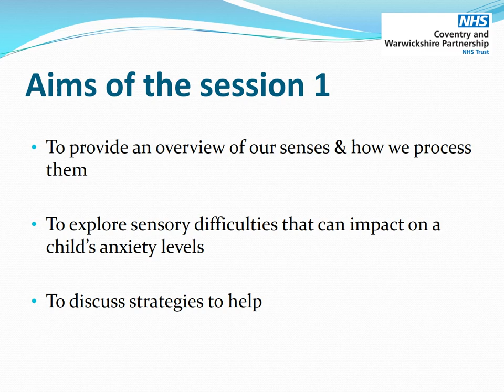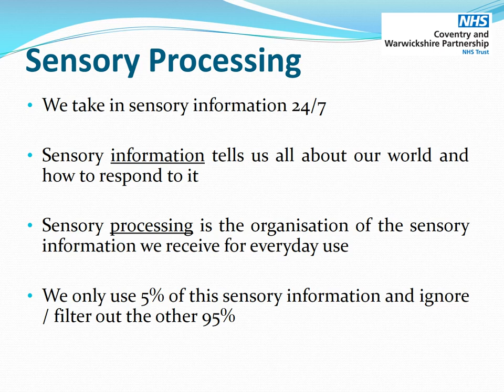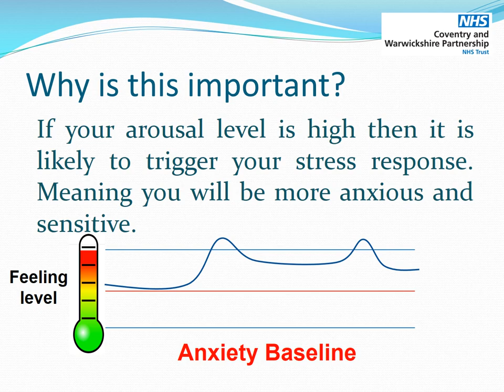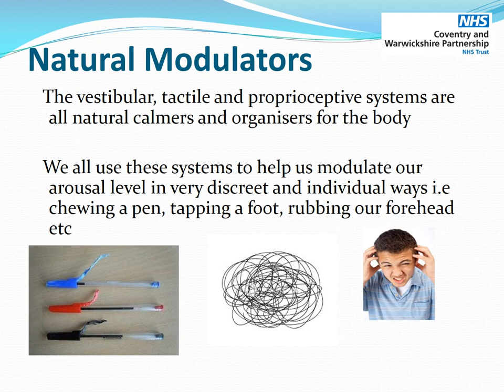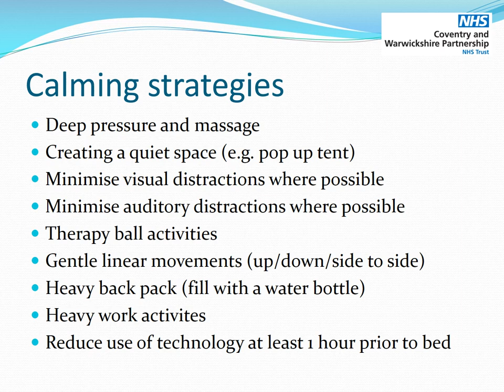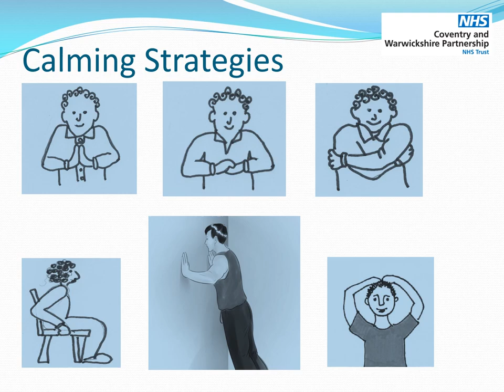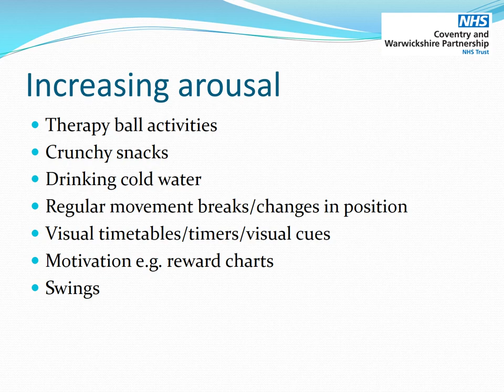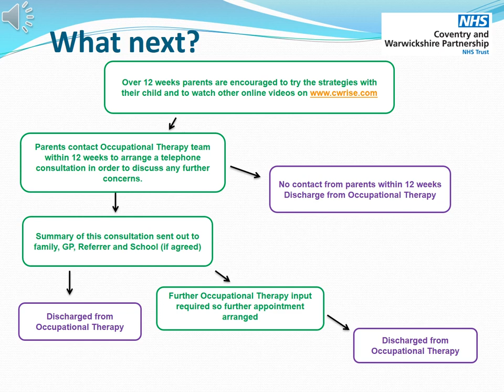Understanding Sensory Needs and their impact on Anxiety